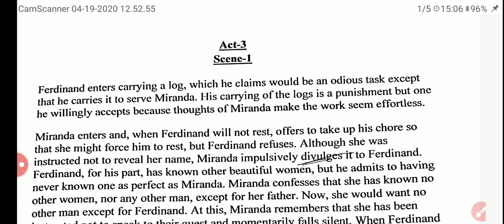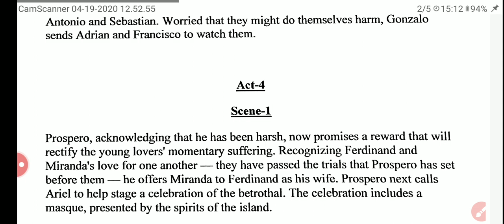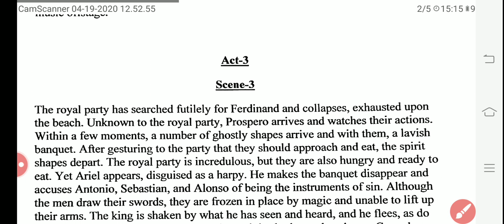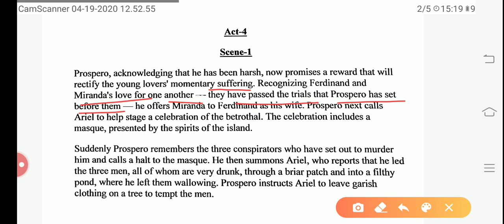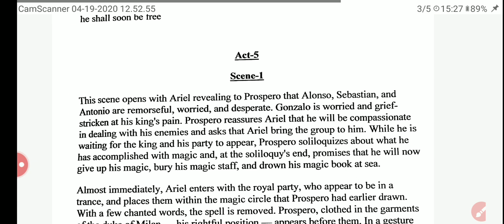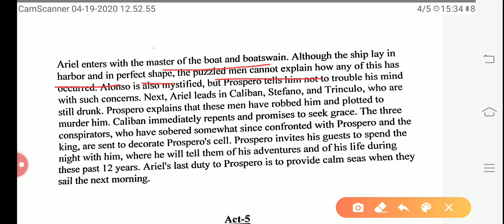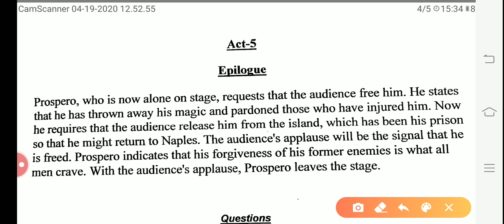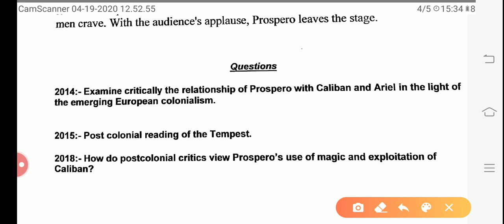English Literature Optional | IAS-UPSC |L-5|The Tempest By William Shakespeare (Part-3)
UPSC IAS
English Literature (Optional)

Topic Name-
The Tempest
By
William Shakespeare
(Part-3)

Telegram For PDF (Or Search "Gargi Classes")